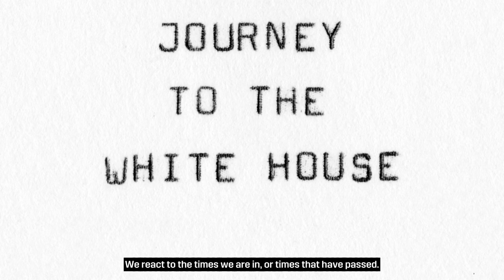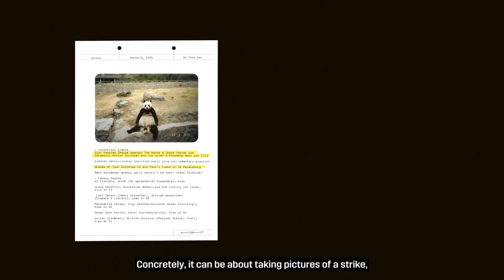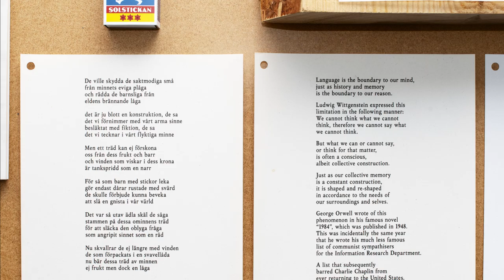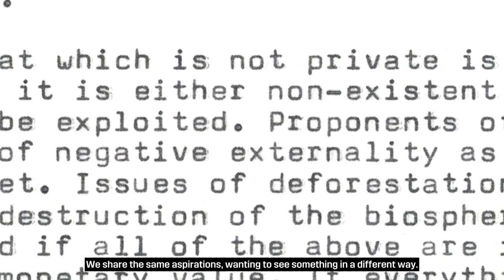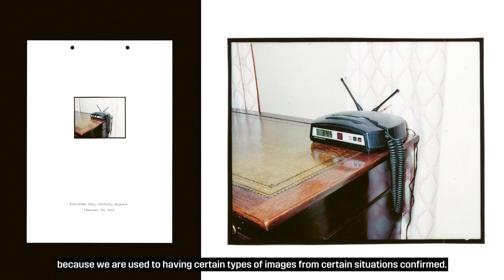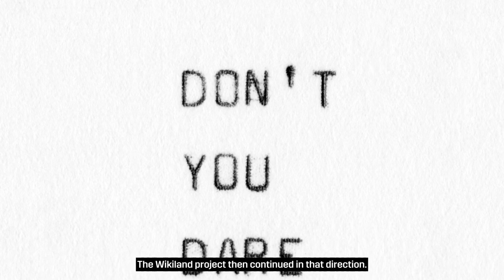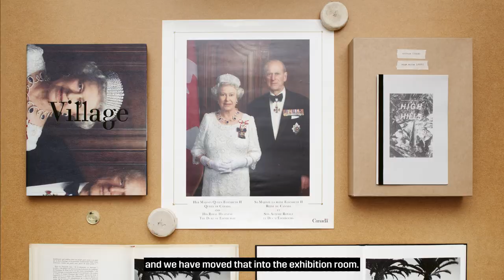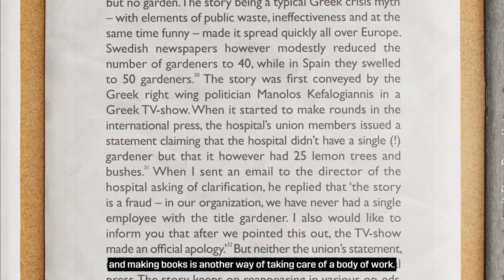Klara Källström & Thobias Fäldt - exhibition at the Hasselblad Center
Artist duo Klara Källström and Thobias Fäldt about their work that is characterized by a strong social commitment. Their first retrospective exhibition includes works about the media, power, and history. They invite us to be critical of dominant narratives about the world today while examining how photography is used in the creation of these narratives.